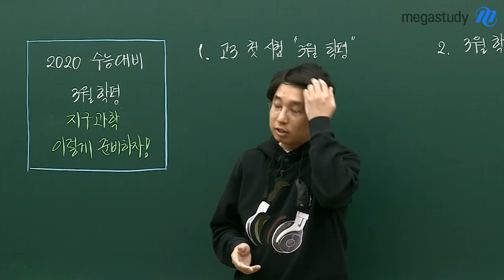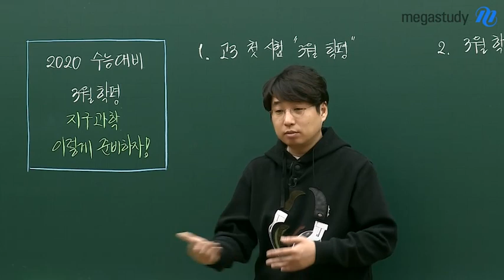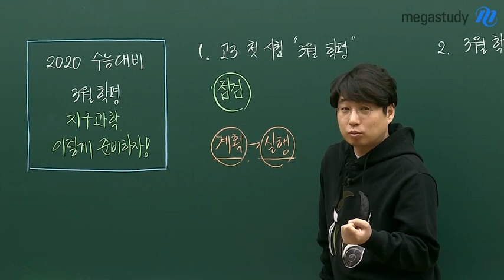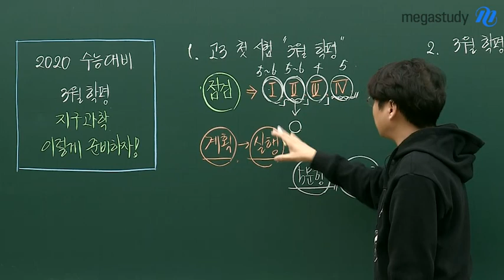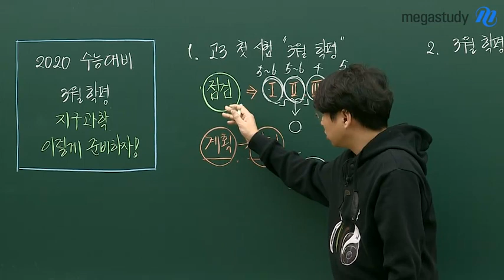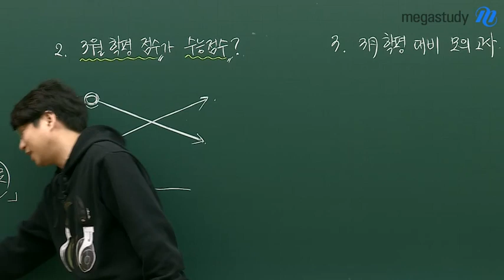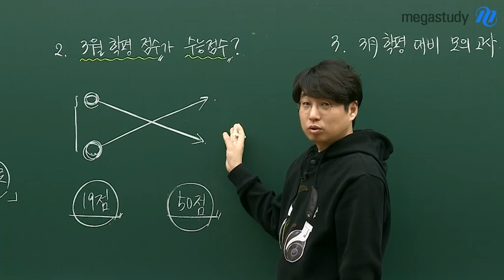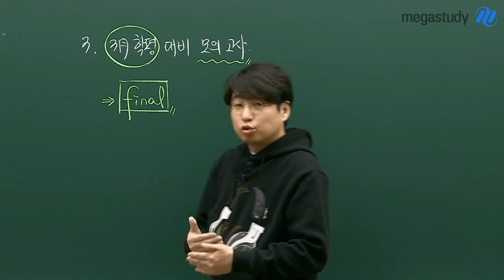[메가스터디] 지구과학 박선 쌤 - ☆3월 학평 대비☆ 지구과학, 이렇게 준비하자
고3 첫 시험, 3월 학평!
가장 중요한 의미는 바로 '점검' 입니다.

시험을 잘 봐야 한다는
압박감을 갖기보다는

지금까지 내가 지구과학 공부를
얼마나 잘하고 있었는지를
확인해야 합니다.

어느 순간이든
가장 중요한 것은
지금 이 순간 최선을 다하는 것입니다.

박선쌤이 알려주시는 조언,

- 합격불변의 법칙 메가스터디